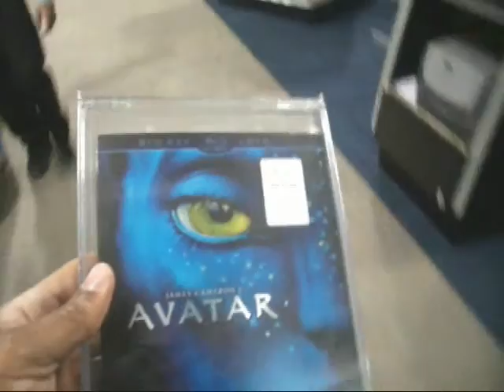Avatar Blu-ray Unwrapped [Chapter 113]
I'm already take a journey to get hands of "Avatar" on Blu-ray/DVD combo at Best Buy, from getting off the M-2 Metro-North's Fordham Station on the New Haven Line. With no sound, cost: $23. I watch both versions on Blu-ray 5.1 DTS-HD & DVD: 5.1 Dolby Audio. Comment on that, if u a "Avatar" Fan! Shot in Avatar Day [Earth Day] April 22nd, 2010.